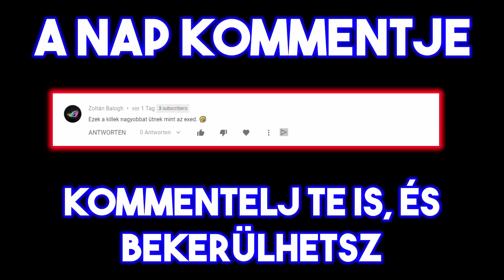😡😡 ELMONDTA LIVE-BAN MIT LÁTOTT 😡😡 I AMONG US MAGYARORSZÁG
ELMONDTA LIVE-BAN MIT LÁTOTT I AMONG US MAGYAR

Az Among Us Magyarország / Hungary a Twitch legérdekesebb klippjeit gyűjti egy youtube csatorna keretein belül. Itt megtalálhatsz vicces montázsokat, rage-eket, hackereket és mindent, ami a magyar among us-hoz tartozik.

Köszönjük, hogy megnéztétek a videót!
Amennyiben szeretnétek még hasonlót látni, megdobhattok minket egy lájkkal vagy akár egy subbal is :)

Szeretnél küldeni magyar Among Us klippet?

0:00 - Cucu0015
0:30 - ARSYonTwitch
0:57 - ZSGamesPlay
1:57 - A Nap Kommentje
2:07 - ZSGamesPlay
2:58 - Krisaaa
3:10 - JustCallmeSefi
3:30 - ARSYonTwitch
3:45 - NOEEL74
4:11 - KockaCicca
5:05 - KODIAK_Official
6:03 - Pithac
6:20 - Killercq95
6:52 - PuercoHun
7:32 - Iratkozzatok Fel!
7:35 - Outro